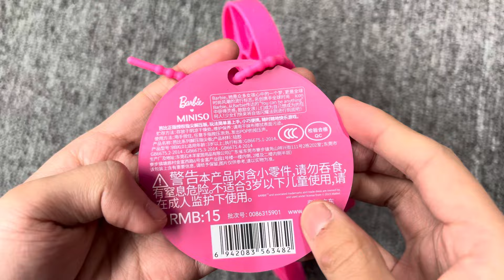Barbie Fidget Unboxing 2024 - Anti Stress Simple Dimple Pop It & ASMR Barbie POP Fidget Toy！